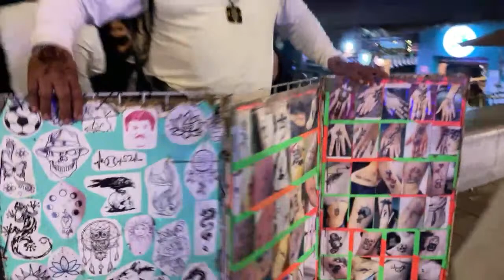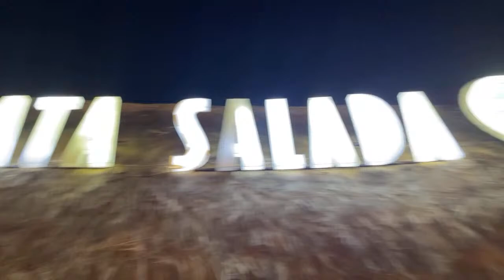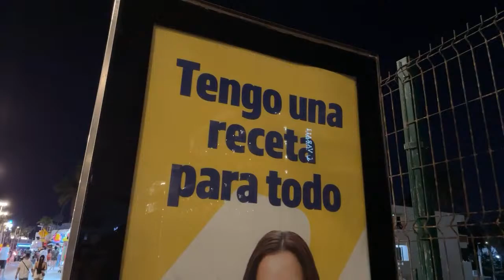Atardecer hermoso en el malecón de Mazatlán.